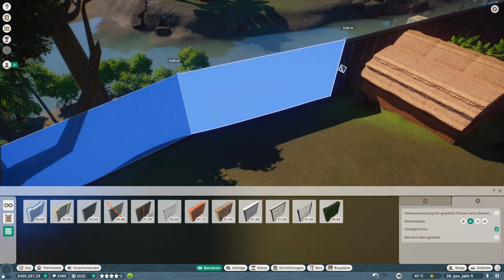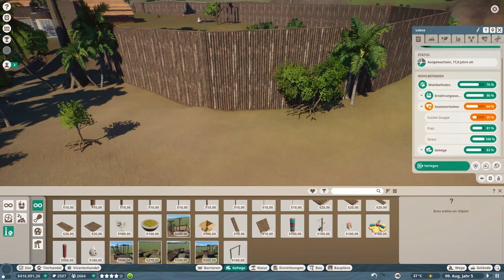Planet Zoo | 004 | Parkour Park für die Schimpanzen